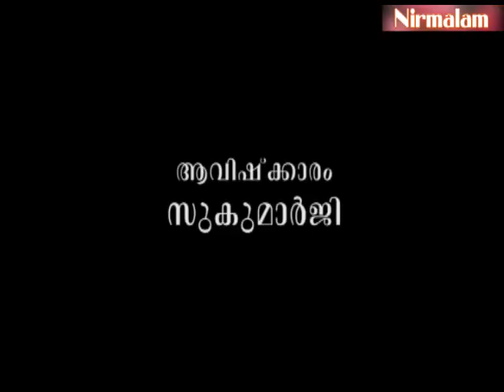Geetha​​​​​​​ vyaghyaanam 199 | അറിവും ആദരവും അഭിമാനമായി മാറിയാലോ?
ആമുഖം: അനന്തസമാധിയെ പുല്‍കിയ സംപൂജ്യ ആചാര്യസ്വാമികള്‍ ശ്രീ. നിര്‍മ്മലാനന്ദഗിരി മഹരാജ് ഗുരുകൃപയാല്‍ അനുവദിച്ചുതന്നിരുന്ന 'ശ്രീമദ് ഭഗവദ്ഗീത'യുടെ വ്യാഖ്യാനം നൂറ്റിതൊണ്ണൂറ്റിയൊമ്പതാം ഭാഗം.